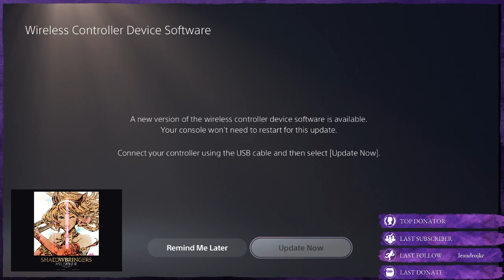[EU / PT / PS5] FFXIV 5.4 cenas